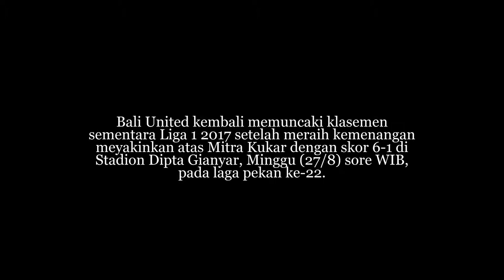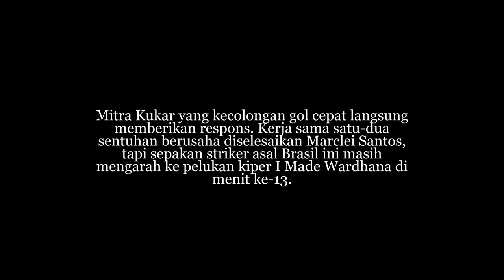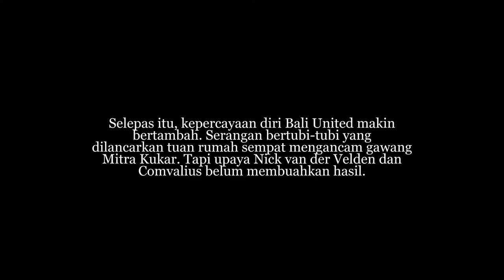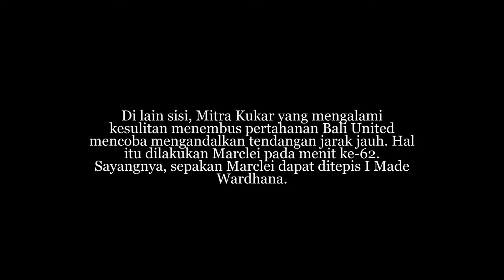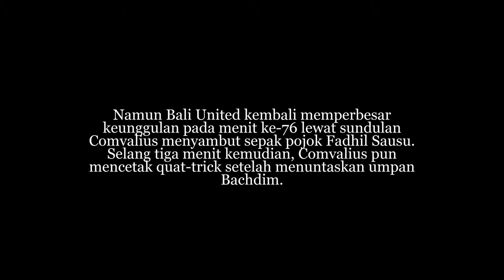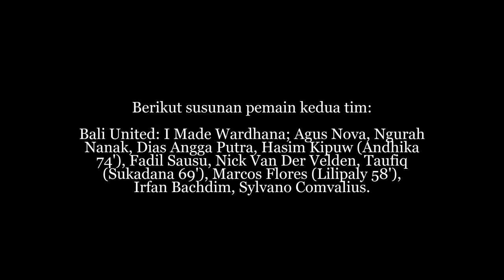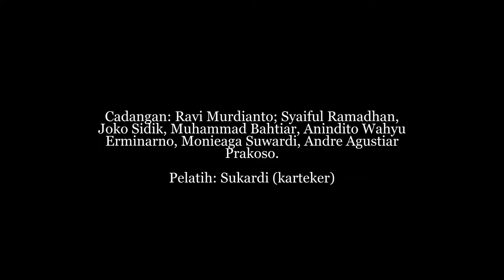Performa Menawan Comvalius yang Mencatatkan Namanya Sebagai Pemain Pertama Mencetak Quin Trick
Bali United kembali memuncaki klasemen sementara Liga 1 2017 setelah meraih kemenangan meyakinkan atas Mitra Kukar dengan skor 6-1 di Stadion Dipta Gianyar, Minggu (27/8) sore WIB, pada laga pekan ke-22.

Tambahan tiga angka membuat Bali United kini mengoleksi nilai 41, unggul satu poin dari Bhayangkara FC yang berada di posisi kedua. Sedangkan Mitra Kukar tetap berada di peringkat delapan dengan 31 poin.

Babak pertama

Bali United dan Mitra Kukar menyajikan pertandingan menarik sejak peluit kick-off ditiupkan wasit. Tuan rumah sudah membuka keunggulan ketika laga baru berjalan tiga menit melalui tandukan Sylvano Comvalius menyambut umpan Irfan Bachdim.

Mitra Kukar yang kecolongan gol cepat langsung memberikan respons. Kerja sama satu-dua sentuhan berusaha diselesaikan Marclei Santos, tapi sepakan striker asal Brasil ini masih mengarah ke pelukan kiper I Made Wardhana di menit ke-13.